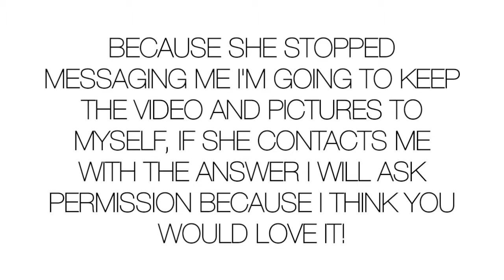This baby goat died 😢 OVERNIGHT and how I KNEW before it happened, He came to me in a dream 😭